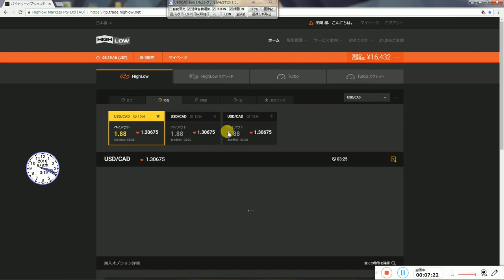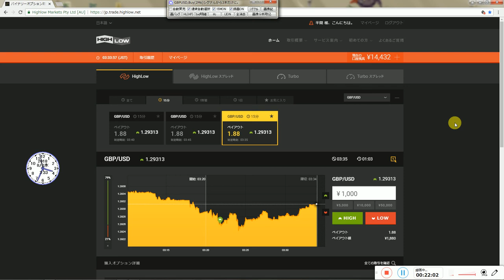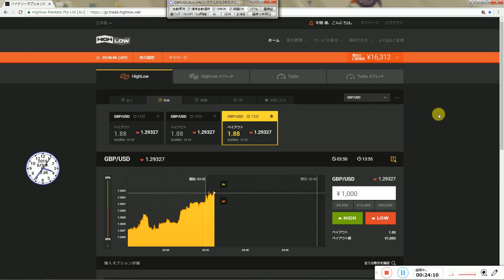ライブ試験投資の成績2018年08月08日水曜日